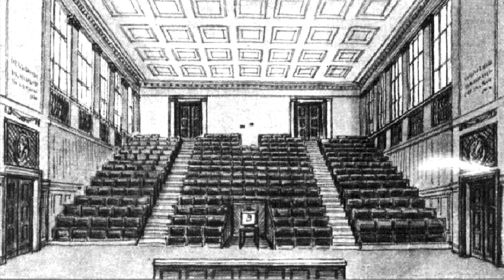Проблема высшего образования в России.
Сегодня я решил поднять необычную для канала тему и обсудить с вами главную - на мой взгляд - проблему высшего гуманитарного образования в России.